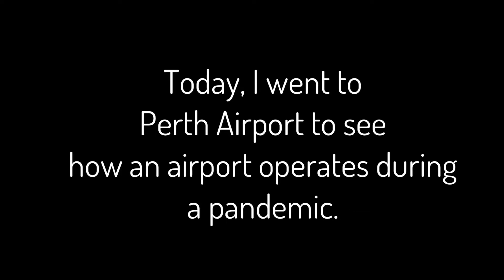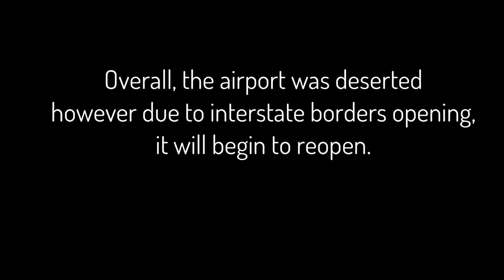An Empty Perth Airport | Effects of the Pandemic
Today, I went to Perth Airport to look at how it’s coping during the middle of the pandemic. There were just two flights and it was deserted however it begins to reopen as interstate travel will start to resume next week.

Edited with:
IMovie